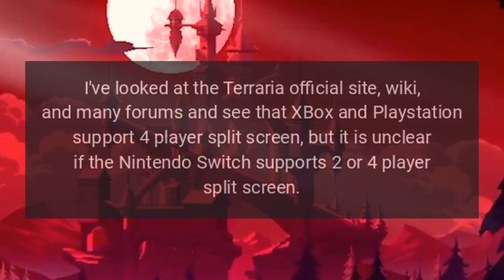Does Terraria on Nintendo Switch support 4 player split-screen multiplayer?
Ive looked at the Terraria official site, wiki, and many forums and see that XBox and Playstation support 4 player split-screen, but it is unclear if the Nintendo Switch supports 2 or 4 player split-screen.